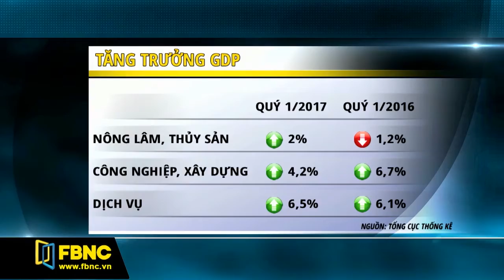FBNC - CHUYÊN GIA NHẬN ĐỊNH VIỆT NAM KHÓ ĐẠT MỤC TIÊU GDP TRONG NĂM NAY